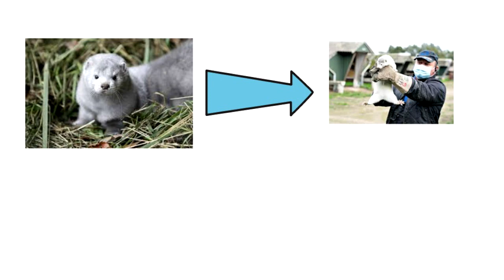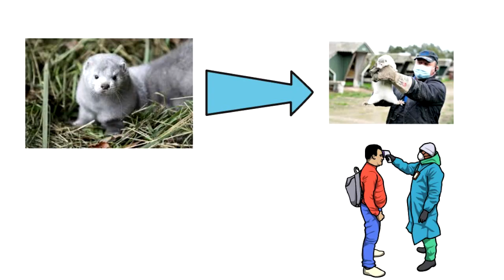Covid, Mutasyon, Aşı, Prof.Dr.Serdar Akgün, Sağlıklı Yaşam, Sağlık Haberleri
Danimarka 17 milyon minki öldürüyor. Kürkü yüzünden yetiştirilen hayvanların intikamı mı?